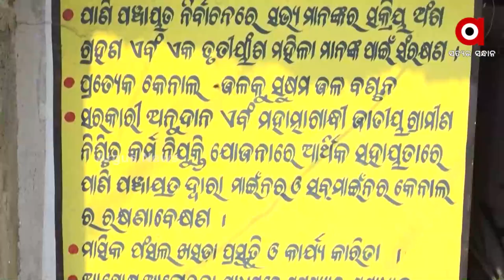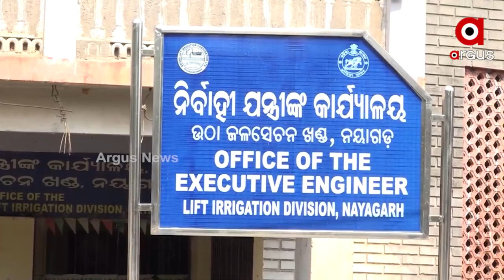ତାର ପଡ଼ିଛି, ହେଲେ ନା ଅଛି ପମ୍ପସେଟ ନା ଅଛି ବିଦ୍ୟୁତ ଟ୍ରାନ୍ସଫର୍ମର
ଦେଖନ୍ତୁ କିଭଳି ଅବସ୍ଥାରେ ପଡ଼ି ରହିଛି ଲକ୍ଷାଧିକ ଟଙ୍କା ବ୍ୟୟରେ ନିର୍ମିତ ଉଠାଜଳସେଚନ ପ୍ରକଳ୍ପ । କେବଳ ଏହି ଗୋଟିଏ ପ୍ରକଳ୍ପ ନୁହେଁ, ଅନେକ ସ୍ଥାନରେ ସମାନ ସ୍ଥିତି । ଦେଖିବା ଏହି ରିପୋର୍ଟ